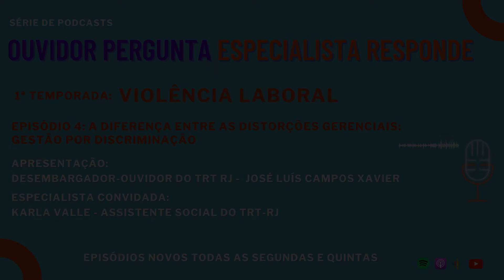OUVIDOR PERGUNTA ESPECIALISTA RESPONDE - Episódio 4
Episódio 4: A diferença entre as distorções gerenciais: Gestão por discriminação

Apresentação: José Luís Campos Xavier - Desembargador - Ouvidor do TRT da 1 ª Região
Especialista Convidada:  Karla Valle - Assistente Social do TRT da 1ª Região